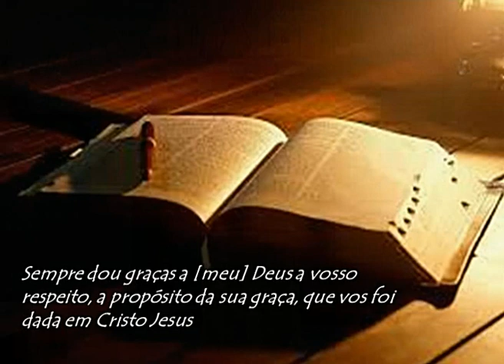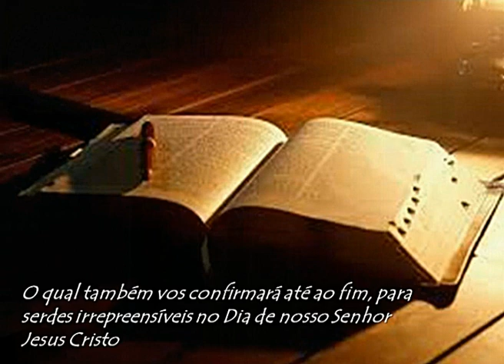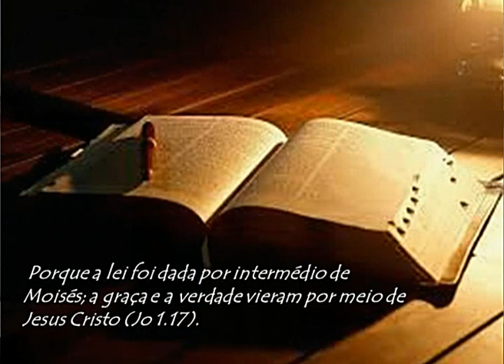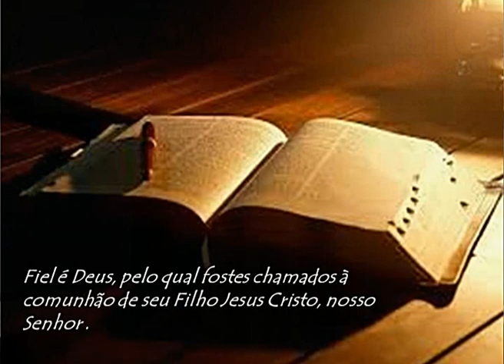Graça sobre igreja pecadora (1Co 1.4-9) - Pr. Cleilson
Sermão de domingo dia 19/05/2019
Pr. Cleilson Trindade
IMVC - Vilhena/RO
Tema: Graça sobre igreja pecadora.
Como a graça de Deus foi abundantemente derramada sobre a igreja de Corinto, considerada a igreja mais impura do 1º século.

Se deseja contribuir com nosso ministério:
Agência: 1825
Operação: 013
Conta Poupança: 1113-4
Joana do Couto